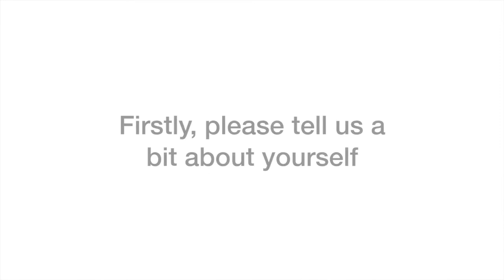LibreOffice interview: Florian Effenberger, Executive Director at TDF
Florian is the Executive Director (and one of the founders) of The Document Foundation, the charitable entity behind LibreOffice. In this interview, we talk to him about the importance of open source, how The Document Foundation is funded, and what the future holds.